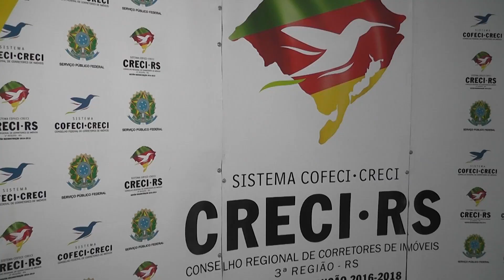30.05 - ENTREVISTA SAMANDA ROSSI - CRECI RS PROMOVE CICLO DE PALESTRAS PARA CORRETORAS DE IMÓVEIS